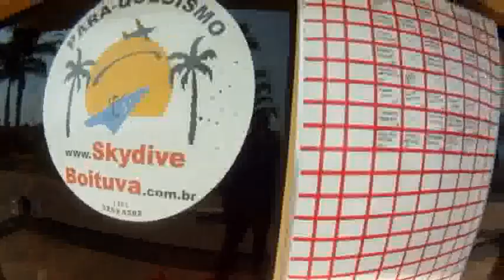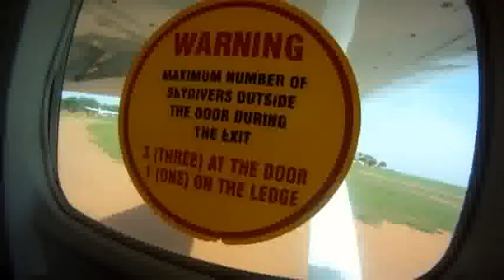Salto duplo Valdir Pereira 27-10-2012 (handycam)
Salto duplo realizado na escola Skydive Boituva com o instrutor Ramela